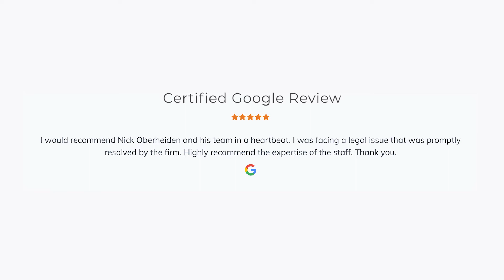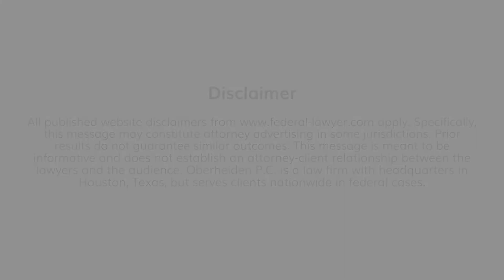Grand Jury Subpoena Defense Lawyer: What To Do